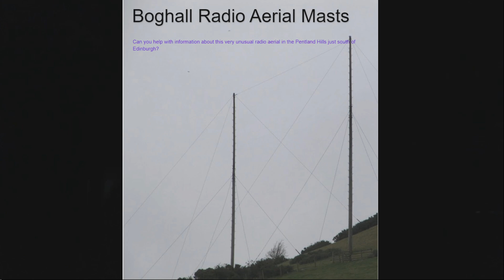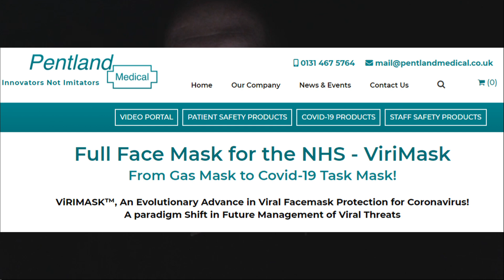The Golden Age of Conspiracy Theories: Now.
Patriarchy, BLM, Millenium Bug, Floods, AIDS etc.